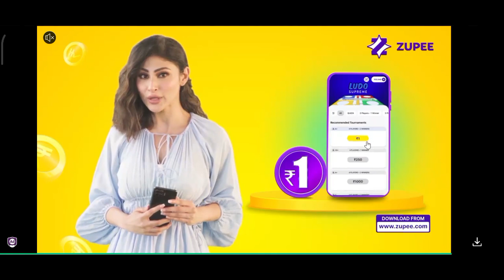KRAFTON presents Bullet echo India